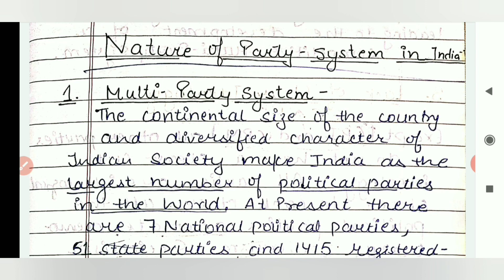Chapter 1: Nature of Party system in India notes ba_4th semester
Chapter 1: Nature of Party system in India notes
ba_4th semester